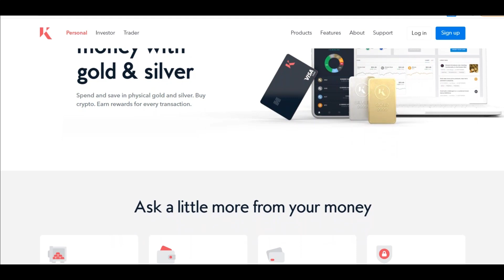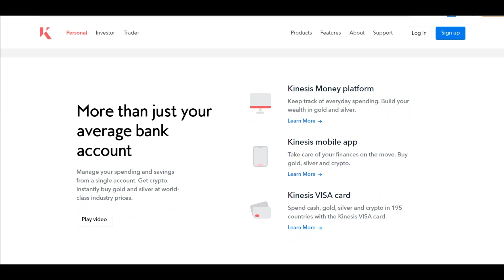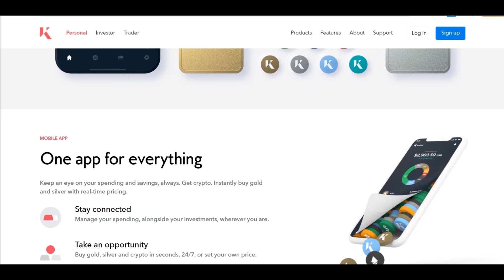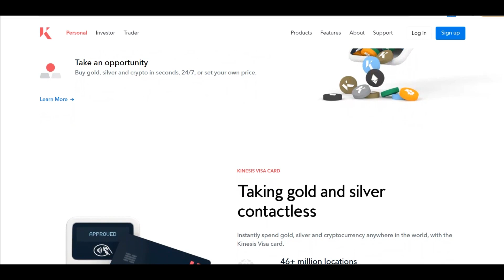Kinesis - Управляйте своими деньгами с помощью золота🥇 и серебра🥈 - Подробный обзор часть 1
Kinesis — это инновационный и интересный блокчейн-проект, в котором применяется денежная система, чтобы хранение и обмен денег стало более эффективным и безопасным. Kinesis — это интересный подход к применению технологии блокчейн, потому что многие другие проекты в этой сфере отличаются удаленностью от любой финансовой системы прошлого. Миссия денежной системы Kinesis состоит в том, чтобы предоставить международно взаимозаменяемую денежную систему, предназначенную для того, чтобы возвращать деньги тем, кто участвует, и, таким образом, создавать решение для глобальной потребности в надежных и надежных деньгах.

Wallet — 0x1bFC40e2d037A529e7572E5795e12ba1a147617c